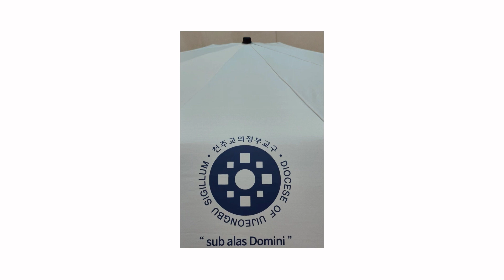아뿔사23마르 14,43 ~ 15,20 2023년 10월